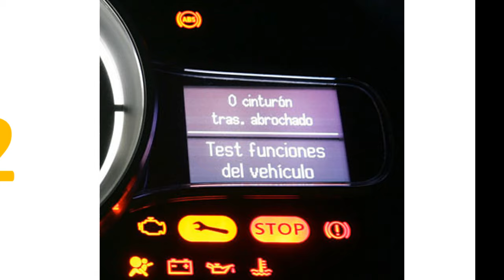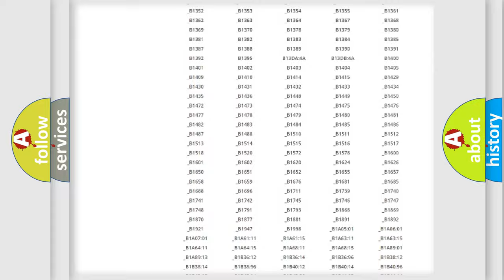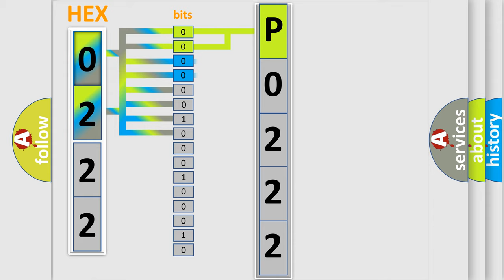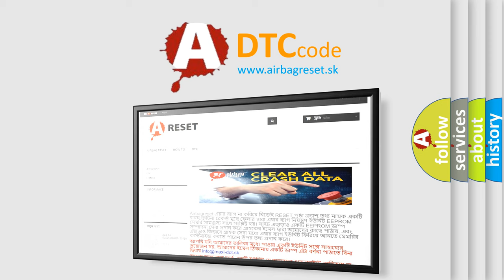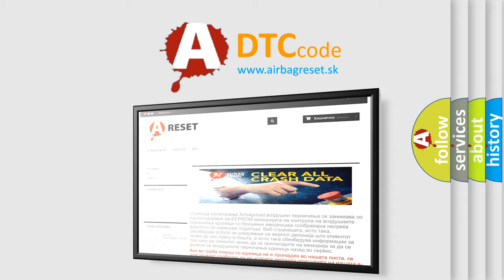DTC Mercedes-Benz P0222 Short Explanation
Contents:
0:21 Basic DTC analysis according to OBD2 protocol standard.
1:48 Insight into programming
2:58 A diagnostically understandable description of the Diagnostic Trouble Code
3:05 Basic error definition

Make
Mercedes Benz
Code
P0222
Definition
Lost Communication with Cruise Control Front Distance Range Sensor
Description
The ECM detects a communication error signal from the millimeter wave radar sensor to the distance control ECU for 015 sec  or more while the dynamic radar cruise control is in operation
Cause
 Communication circuit Millimeter wave radar sensor Distance control ECU